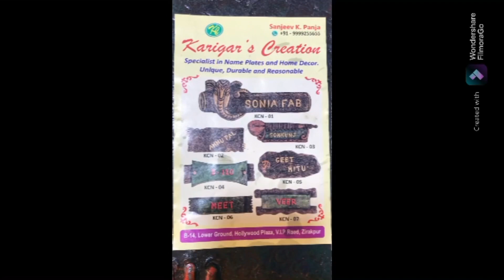Name Plate in Style